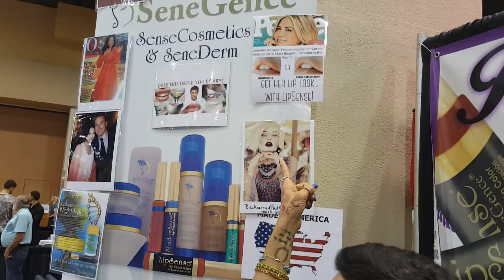Vacationsensei - with Renee n Beau on how to Look good n travel. Phx expo spring 2016